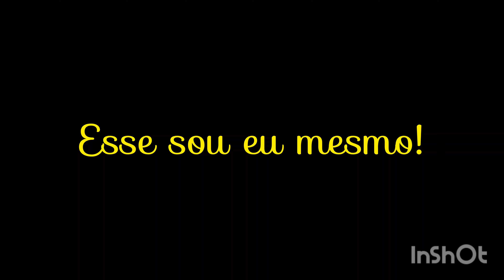prazer, Edinho Slonski!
esse sou eu